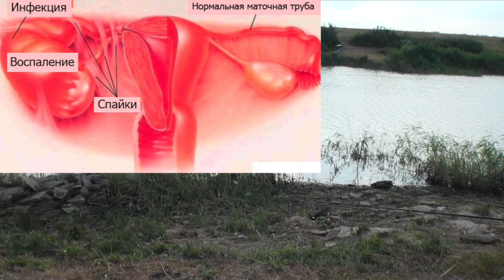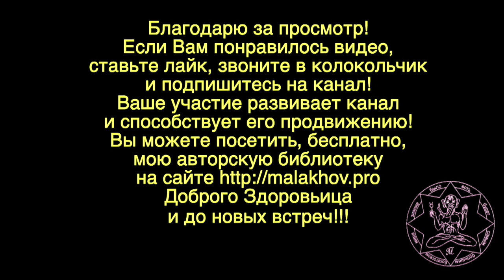ГНОИТСЯ ГЛАЗ. СОВЕТ. Малахов.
Теория и практика оздоровления. У ребенка гноиться глаз, да не один, а оба глаза. Лечение … было, толку … мало. Что делать, просят совет. Вот и разбираем эту ситуацию. У меня самого неоднократно в детстве, юности слипались глаза от гноя. Я хорошо помню эту не простую ситуацию, когда можно лишиться глаз.